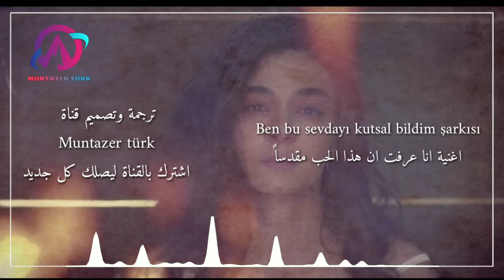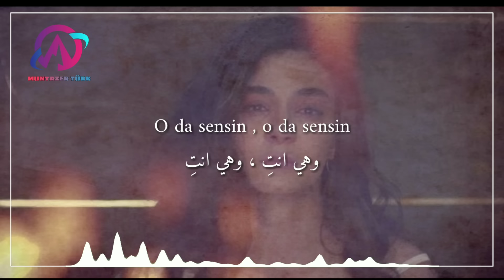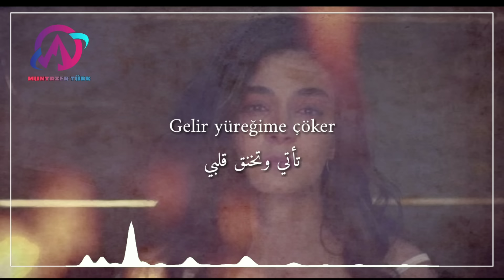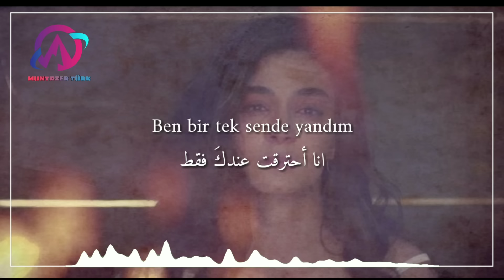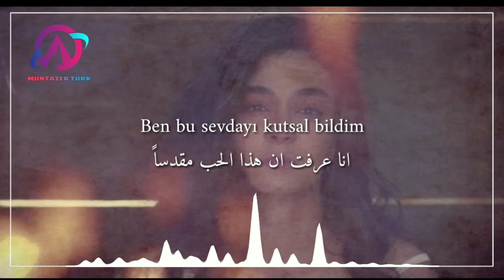اغنية مسلسل زهرة الثالوث الحلقة 3 مترجمة للعربي "انا عرفت ان هذا الحب مقدساً" - Hercai dizi şarkısı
{ امتلاكك لغة اخرى تعني امتلاكك لروح ثانية }